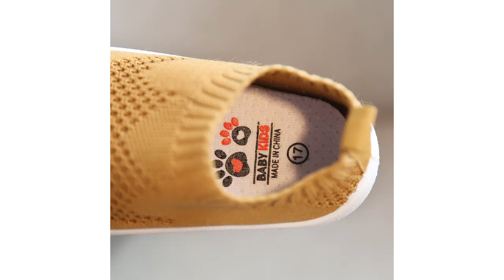top 5 лучших девочек мальчиков кроссовки в 2020 году